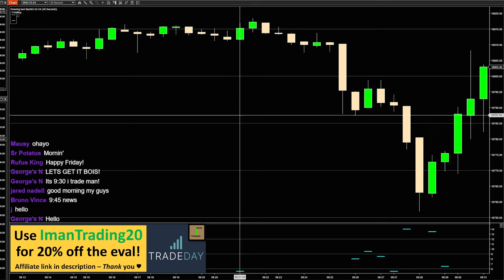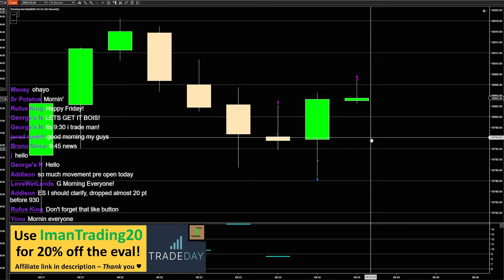(E255) Live Trading: 2 Trades, 38 seconds (Nasdaq Futures, NinjaTrader)